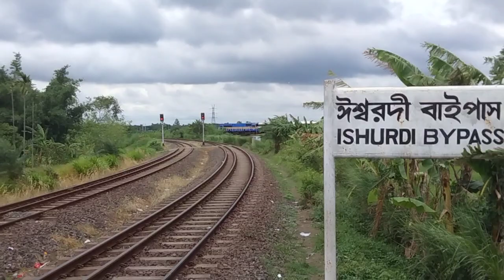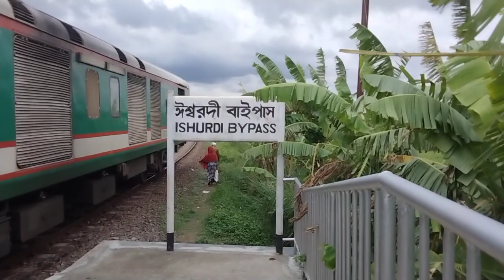Dangerous Eid Train Journey By dhumketu Express,Dhaka Rajshahi entering Ishwardi Bipass Station